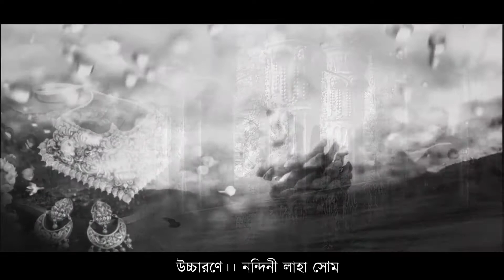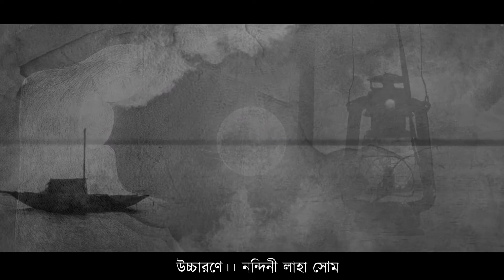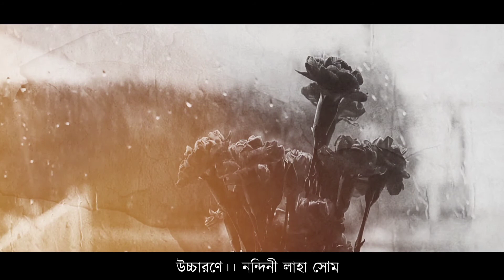Prothom Shok।। Rabindranath Thakur।।Nandini Laha Shome